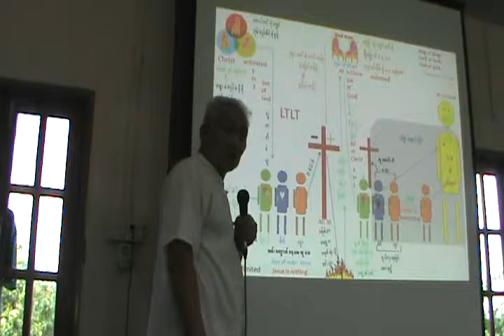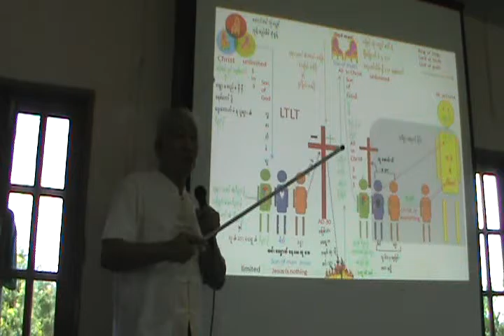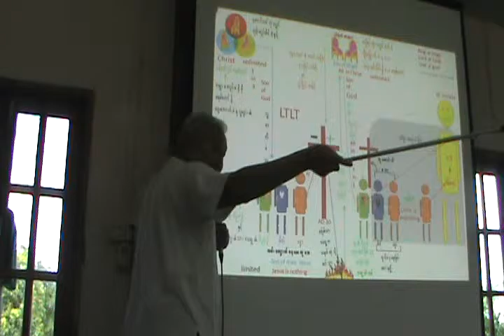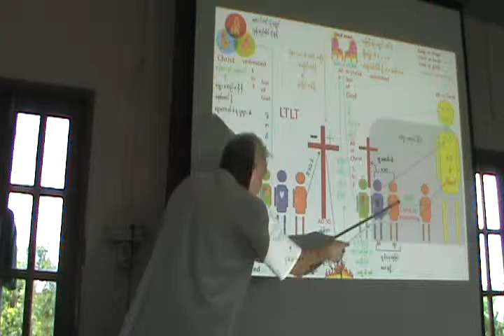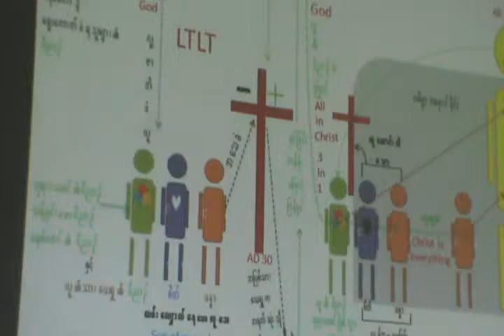For us whom sinned